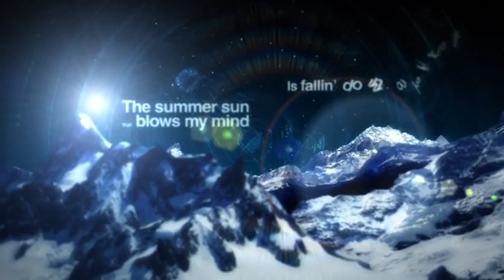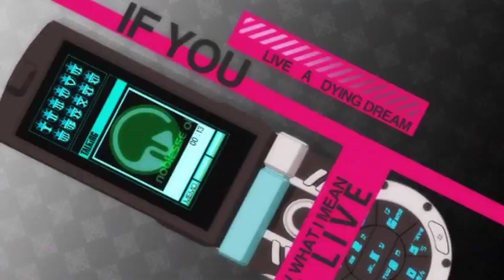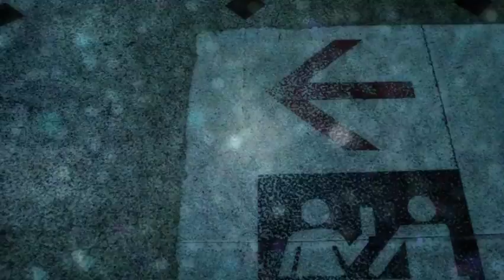Oasis - Falling Down (Music Video by Production IG)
Full Music Video by Production IG, the studio behind Eden of the East